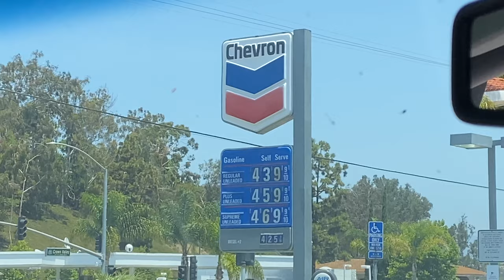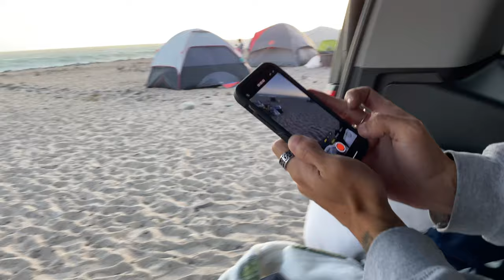camping in Malibu, CA with my boyfriend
at Thornehill Broome Beach ❤️
featuring cranky Dylan, my grandparents, & Grogu(s)

also, idk what is wrong with the sound

@quincy.philbin on everything